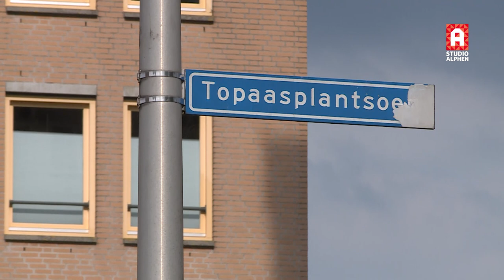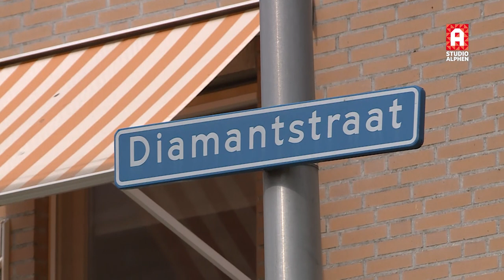Aanpak overlast Edelstenenbuurt in Alphen aan den Rijn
Het moet afgelopen zijn met de overlast in de Alphense Edelstenenbuurt. Burgemeester Liesbeth Spies treft maatregelen in de omgeving van het Topaasplantsoen en de Diamantstraat na reeks mishandelingen, intimidaties, vernielingen en het bekogelen van de politie afgelopen zomer.